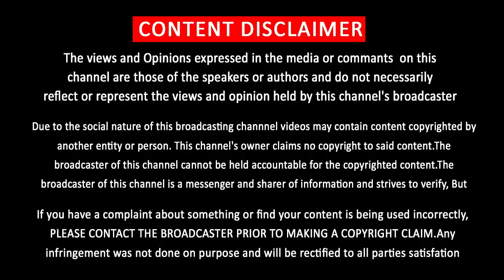Vijay King Of Box Office in South India | Rajamouli Gives Shocking to Fans | Thala Ajith | RRR Movie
தென்னிந்தியாவில் வசூல் கிங் விஜய் மட்டுமே …. ராஜமௌலியின் 400 கோடி பட்ஜெட்டில் படம்